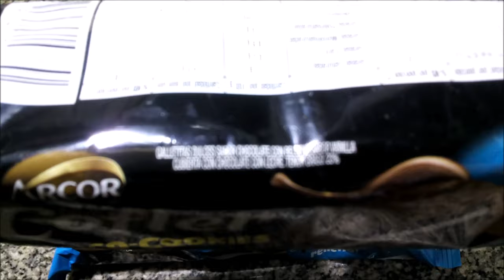Cofler Choco Creamy Rellenas y Choco-Cookies Bañadas Chocolate Nuevas Galletitas Arcor estilo Oreo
Elaboradas por:
Rellenas: Bagley Argentina S.A. ( RNE 19000037 ); Villa Mercedes, San Luis, Argentina.
Choco-Cookies: Bagley Argentina S.A. ( RNE 02032291 ); Salto, Provincia de Buenos Aires, Argentina.

*Rellenas*
Galletitas dulces sabor chocolate con relleno sabor vainilla, con etilvainillina. Tenor graso: 21%. Contenido neto 85g.
Elaboradas por: Bagley Argentina S.A. ( RNE 02032291 ); Salto, Provincia de Buenos Aires, Argentina.

Ingredientes: harina de trigo enriquecida; azúcar; grasa bovina refinada; aceite de girasol alto oleico; cacao en polvo; jarabe de maíz de alta fructosa; permeado de suero en polvo; almidón; sal; emulsionantes: mono y diglicéridos de ácidos grasos, ésteres de ácidos grasos con propilenglicol, lecitina de soja, estearoil lactato de sodio, sales de ácidos grasos con potasio; leudantes químicos: bicarbonato de amonio, bicarbonato de sodio; mejorador de la harina: metabisulfito de sodio; aromatizante artificial: etilvainillina. CONTIENE DERIVADOS DE TRIGO, LECHE Y SOJA. PUEDE CONTENER ALMENDRA, AVENA, CEBADA, CENTENO, HUEVO Y MANÍ. EXCESO EN AZÚCARES. EXCESO EN GRASAS TOTALES. EXCESO EN GRASAS SATURADAS. EXCESO EN CALORÍAS.

Información nutricional:
Porción: 32g (3 galletitas). Porciones por envase: aprox. 3.
Valor energético: 155Kcal=650KJ (8% VD)
Carbohidratos: 22g (7% VD)
   Azúcares totales: 10g
Proteínas: 2,1g (3% VD)
Grasas totales: 6,6g (12% VD)
   Grasas saturadas: 2,0g (9% VD)
   Grasas trans: 0g
   Grasas monoinsaturadas: 3,8g
   Grasas poliinsaturadas: 0,7g
   Colesterol: 7,6mg
Fibra alimentaria: 0,6g (2% VD)
Sodio: 90mg (4% VD)

Por 100g:
Valor energético: 483Kcal=2030KJ
Carbohidratos: 68g
   Azúcares totales: 31g
Proteínas: 6,6g
Grasas totales: 21g
   Grasas saturadas: 6,3g
   Grasas trans: 0,3g
   Grasas monoinsaturadas: 12g
   Grasas poliinsaturadas: 2,3g
   Colesterol: 24mg
Fibra alimentaria: 1,8g
Sodio: 280mg

*Choco-Cookies*
Galletitas dulces sabor chocolate con relleno sabor vainilla cubierta con chocolate con leche. Tenor graso: 23%. Contenido neto 132,8g.
Elaboradas por:  Bagley Argentina S.A. ( RNE 19000037 ); Villa Mercedes, San Luis, Argentina.

Ingredientes: harina de trigo enriquecida; chocolate con leche 29% (azúcar; manteca de cacao; leche entera en polvo; masa de cacao; leche descremada en polvo; sal; emulsionantes: lecitina de soja, poliglicerol polirricinoleato, triestearato de sorbitan; aromatizante; cacao 36%); azúcar; aceite vegetal interesterificado; cacao en polvo; jarabe de glucosa; permeado de suero en polvo; almidón; sal; emulsionantes: mono y diglicéricos de ácidos grasos, lecitina de soja, ésteres de ácidos grasos con propilenglicol, sales de ácidos grasos con potasio, estearoil lactato de sodio; leudantes químicos: bicarbonato de amonio, bicarbonato de sodio; mejorador de la harina: metabisulfito de sodio, aromatizante artificial: etilvainillina. CONTIENE LECHE, DERIVOADOS DE TRIGO Y SOJA. PUEDE CONTENER ALMENDRA, AVELLANA, AVENA, CEBADA, CENTENO, HUEVO Y MANÍ. EXCESO EN AZÚCARES. EXCESO EN GRASAS TOTALES. EXCESO EN GRASAS SATURADAS. EXCESO EN CALORÍAS.

Información nutricional:
Porción: 33g (2 galletitas). Porciones por envase: aprox. 4.
Valor energético: 161Kcal=678KJ (8% VD)
Carbohidratos: 21g (7% VD)
   Azúcares totales: 13g
Proteínas: 2,2g (3% VD)
Grasas totales: 7,6g (14% VD)
   Grasas saturadas: 4,0g (18% VD)
   Grasas trans: 0g
   Grasas monoinsaturadas: 2,3g
   Grasas poliinsaturadas: 1,0g
   Colesterol: 0mg
Fibra alimentaria: 0,7g (3% VD)
Sodio: 68mg (3% VD)

Por 100g:
Valor energético: 488Kcal=2055KJ
Carbohidratos: 64g
   Azúcares totales: 40g
Proteínas: 6,6g
Grasas totales: 23g
   Grasas saturadas: 12g
   Grasas trans: 0,3g
   Grasas monoinsaturadas: 6,9g
   Grasas poliinsaturadas: 3,0g
   Colesterol: 3,2mg
Fibra alimentaria: 2,3g
Sodio: 205mg